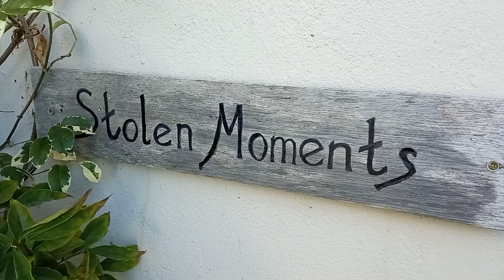10 Strand Street, Westcliff, Hermanus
An absolute beauty in the heart of Hermanus!